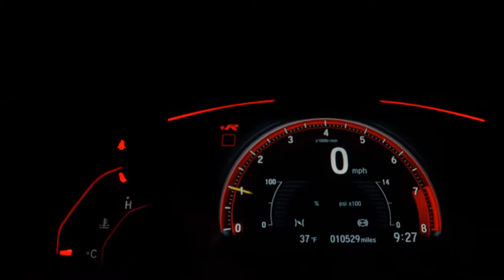FORD ECOSPORT - 2018 - Araraquara/SP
COMPLETA MOTOR 1.5 TRES CILINDROS SUPER ECONOMICA COM MULTIMIDIA ORIGINAL GPS BLUETOOTH RODAS DE LIGA FAROL DE MILHA CAMERA DE RE E COMPUTADOR DE BORDO

RENATA AUTOMÓVEIS
Em Frente ao Terminal Rodoviário
Araraquara - SP

Dados do Veículo
Veículo: FORD / ECOSPORT 1.5 TIVCT FREESTYLE
Ano: 2018/2018
Combustível: FLEX
Portas: 4 PORTAS
Câmbio: Manual
Cor: BRANCA
KM: 35.000

✅ Air Bag
✅ Alarme
✅ Ar Condicionado
✅ Desembaçador Traseiro
✅ Direção Hidráulica
✅ Freio ABS
✅ GPS
✅ Rádio
✅ Rodas de Liga Leve
✅ Travas Elétricas
✅ Vidros Elétricos
✅ Limpador Traseiro
✅ Kit Multimídia
✅ Ar Digital
✅ Som Original